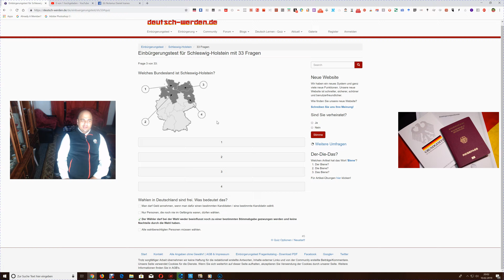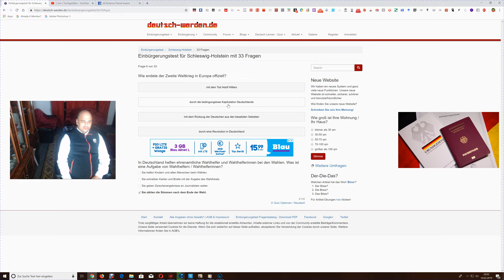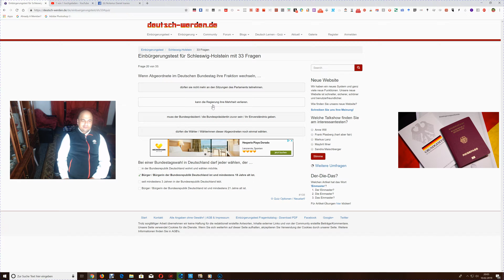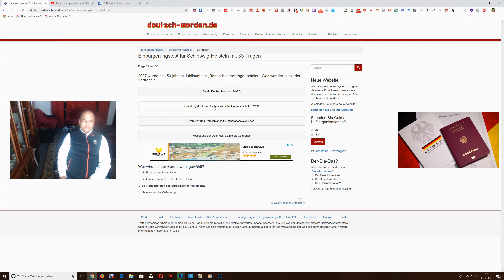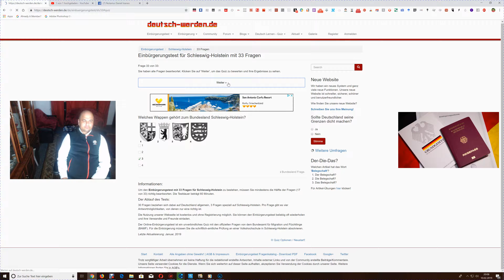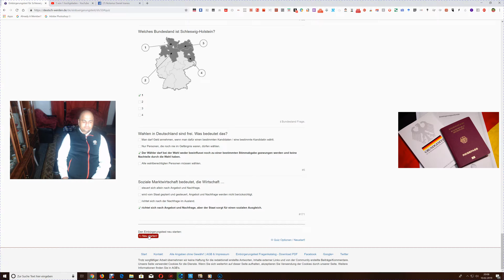► Test 33 starten! - Einbürgerungstest für Schleswig-Holstein (wie der offizielle Test)